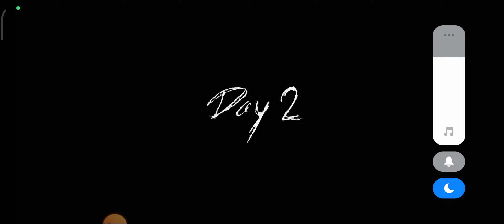Playing granny 3 (Bad Idea)